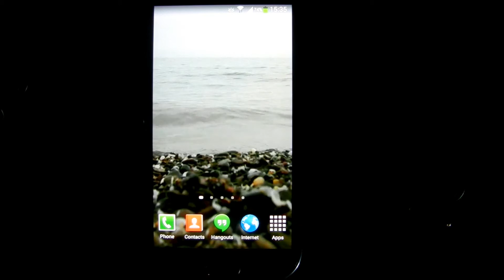Waves Live Wallpaper HD 12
Watch an amazing ocean live wallpaper with some great ocean waves flowing back and forth on an exotic beach full with sand and shells, with amazing sky at horizon.

If you are an ocean or waves lover you should add this amazing ocean waves live wallpaper on your phone right now and you will see some amazing ocean waves flowing, you will see an agitated ocean right on your phone.

This is a HD live wallpaper with Ocean waves, with giant waves flowing back and forth on and exotic beach, everything is filmed in HD so you will enjoy an amazing HD Live Wallpaper.

I hope you will enjoy my Waves Live Wallpaper HD 12 and you will get relaxed wherever you are in the world.

To use this app please click on Waves Live Wallpaper HD 12 icon in your menu or follow these steps:

1. Go to your 'homescreen' ;
2. Tap and hold on any blank spot until the menu appears ;
3. Tap on 'Wallpaper' and then 'Live Wallpaper'
4. Select Waves Live Wallpaper HD 12
5. Tap 'Set Wallpaper'

Please check for the Live Wallpapers menu in your phone to be sure that 'Waves Live Wallpaper HD 12' works on your device.

There are HD scenes with ocean waves flowing on an exotic beach, with beautiful blue ocean water.

Waves Live Wallpaper HD 12 may be referred to as Beach Live Wallpaper, Ocean Live Wallpaper, Blue Ocean Live Wallpaper, Big Ocean Live Wallpaper, Waves Wallpaper or simply as Wallpaper with Ocean.

Credits to creators of this amazing video.

Waves Live Wallpaper HD 12 was filmed in HD to provide a high quality resolution of the giant ocean waves, of those beach with rocks and sand.